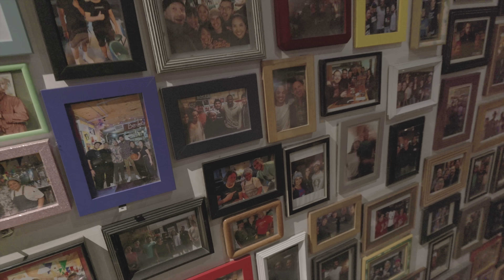I Had To Leave Thailand for a VERY Personal Reason...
Who is the luckiest man alve?  Join me as I travel FAR away from Thailand to meet a very special person who says that it's him.

How do you find over 500 of my favorite places in Thailand?

The best restaurants, bars, hotels + activities all on an interactive map with video tours of each place, and turn-by-turn directions.

🗞️ Free Weekly Newsletter With News & Funny Stories From Thailand, Sign Up